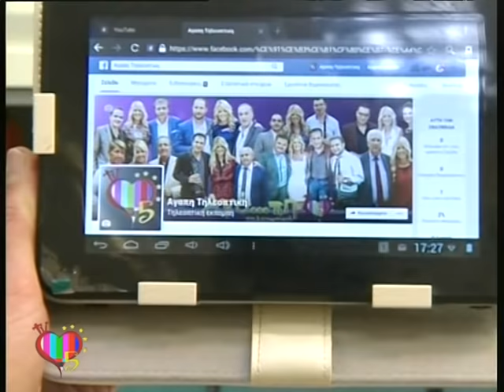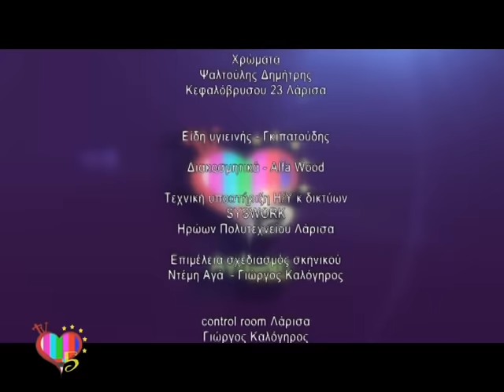ΑΓΑΠΗ ΤΗΛΕΟΠΤΙΚΗ (5) 30 01 16 ΜΕ ΔΗΜΗΤΡΗ ΑΥΓΕΡΗ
ΑΓΑΠΗ ΤΗΛΕΟΠΤΙΚΗ ΜΕ ΤΗ ΝΤΕΜΗ ΑΓΑ... ΚΑΘΕ ΣΑΒΒΑΤΟ ΣΤΙΣ 16.45 ΜΟΝΟ ΣΤΗΝ ΤΗΛΕΟΡΑΣΗ astra...Στο τραγούδι ο Δημήτρης Αυγέρης και στο κλαρίνο ο Γιώργος Μαυρατζάς.